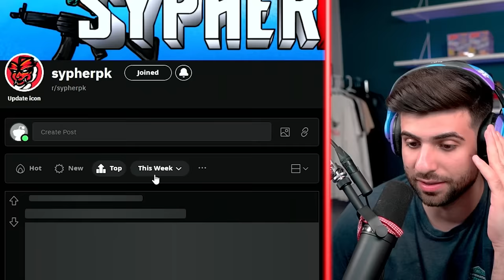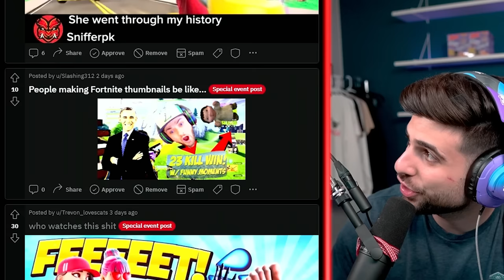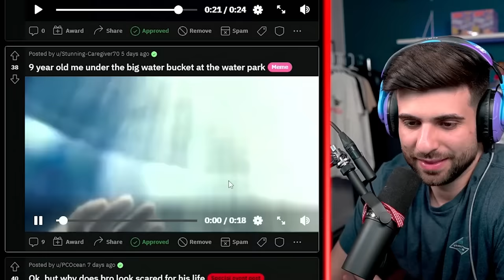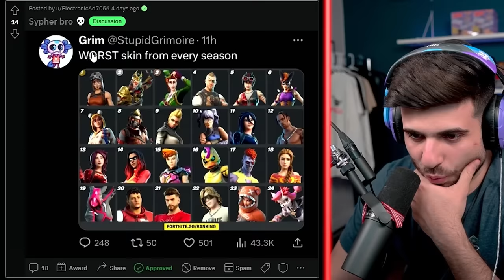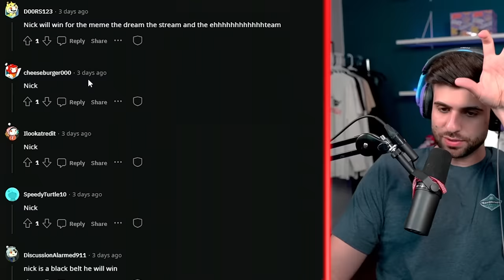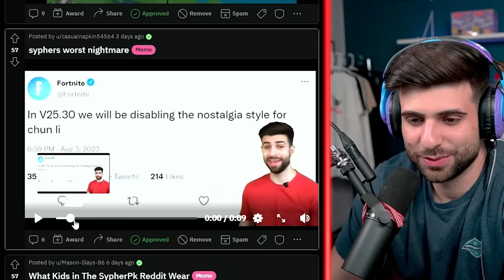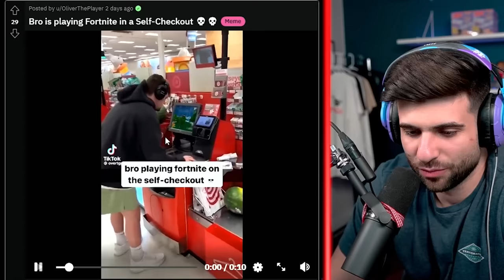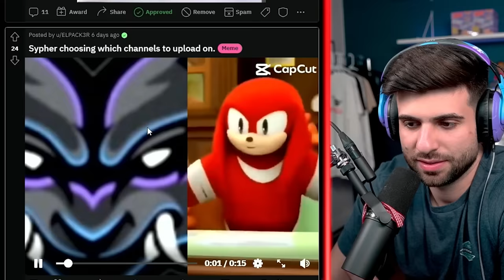I Found The WORST Fortnite Thumbnails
Today I'm reacting to the SypherPK reddit!

Edit by: Stonix